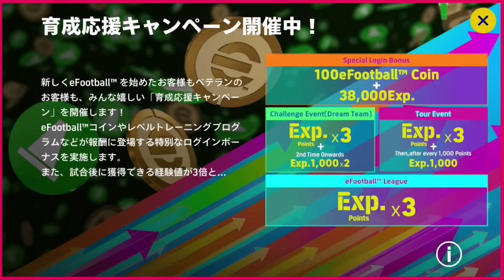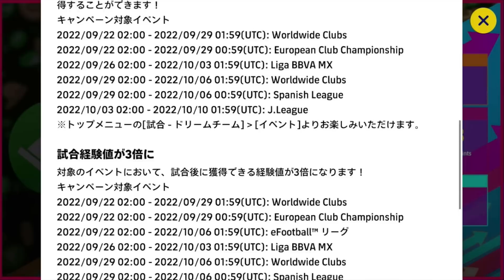【最強スパサブソンフンミン登場は?!】週間CLFPトレンドエピック×11回ガチャ引いて当たった選手で即試合！【eFootball2023アプリ/イーフト】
来週はとんでもなく盛り上がるぞ🔥
POTWスーパーサブソンフンミンを絶対に当てるため、運を全力で貯める！！！！！！

ヌドンベレに可能性を感じます。